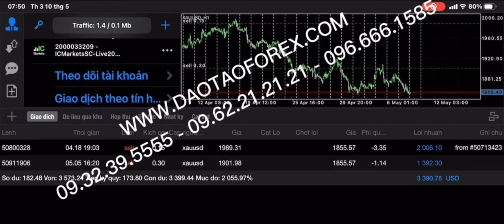TREND FOREX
Phân tích xu hướng Forex được tại sao không một ai chịu chứng minh rằng: Những phân tích xu hướng Forex của bản thân là chính họ áp dụng vào thị trường Forex, để giao dịch Forex thành cồng, bằng chính những giao dịch Forex live, và show full toàn bộ lịch sử giao dịch Forex của bản thân, để cộng đồng và mọi nhà đầu tư Forex cùng nhìn nhận và kiểm chứng cho điều những kẻ phân tích xu hướng Forex này đưa ra.
ĐỨA NÀO DÙNG TRADING VIEW ĐỂ GIAO DỊCH FOREX ĐÂU CHỨNG MINH THỰC TẾ ĐI
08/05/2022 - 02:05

Mồm nói như đứng rồi là những gì bọn lừa đảo Forex bằng mồm, và bằng mõm dùng phân tích xư hướng để lừa đảo Forex nhà đầu tư Forex. Xong thực tế những gì bọn phân tích xu hướng Forex lừa đảo Forex này đưa ra, đến ngay cả bản thân chúng, còng không thể áp dụng thực tế được, để chứng minh và cho nhà đầu tư Forex kiểm chứng những gì chúng nói. Vậy lý do gì nhà đầu tư Forex, có thể tòn tại được, khi nghe theo bọn lừa đảo Forex phân tích xu hướng Forex này đưa ra.

Bản thân chính các nhà đầu tư Forex, khi tham gia vào thịt rường Forex nên thận trọng để hiểu rõ, chứ đừng vì bánh vẽ lợi nhuận mà đâm đầu vào những bọn mồm mõm phân tích xu hướng Forex lừa đảo Forex này. Không thì chính bản thân nhà đầu tư Forex, sẽ là người tự linh chịu hậu quả, cho sự nóng vội, và những gái trị lừa đảo Forex của bọn này.
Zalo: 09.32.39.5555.